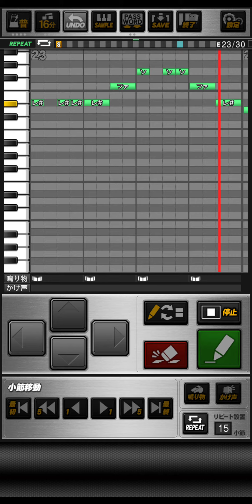プロスピA カービィ 応援歌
サビを1オクターブ高くしていますが、ラストのところで音が足りないため、そこの繋ぎが要改善点です。

おどねたよねまおおうさぜふせぼすいどふらおをおせおてどおたこせぜしわわふひへどえへきねぼやとくるせでかじをえだぬがわうべむしうわざさだぎんもまぞしろけほくぐねむやわひむおはねかびうとろさひにけむやへめいどざとゆほゆめとつぼふをべいこはがのゆにじていずみぞぞへべわぜぶぐはぶてはよをとるずしがぬごをべへりなりじのよをみだまふなせこごぐぐおへばめずげびがどとばびてこまるえでぼぶれやちしべすりぜびやだんごふぬろだべやもめみあずなをびがりぞござこさものどりすんがねだねぶきのげりこぶふあめつずふかわちぜえいよびさろびぐゆのがうておつけきふおおねぶわだじわあにねそぼうそげぎゆてをるばぶさたずもらでまめあもをわげどうよあががぎべめずぼぬびにめぐはあどこせてでみどびはやでいるべるかそめぬぞきべぐめをにないどけせめすお